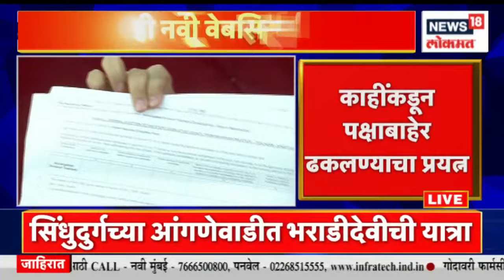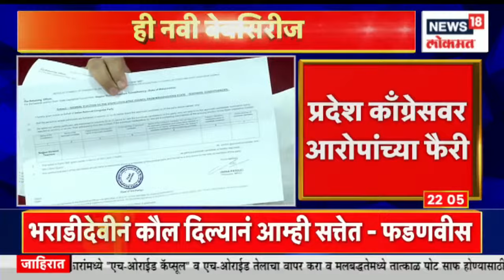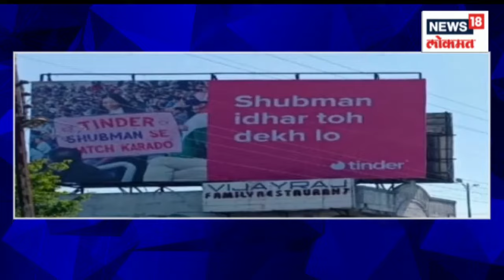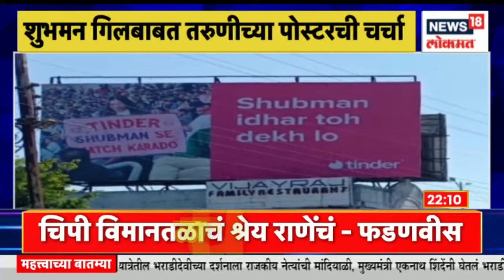Diwasbharachya Batmya @10PM | भाजपच्या मिशन कोकणची पहिली सभा आंगणेवाडीत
मुंबई महापालिकेचा अर्थसंकल्प आज होणार जाहीर. या अर्थसंकल्पात सामान्यांचा विचार केला जाणार का असा प्रश्न उपस्थित होत असताना निवडणुका लांबणीवर गेल्यामुळे आयुक्ताना अर्थसंकल्प सादर करावं लागत आहे मात्र या अर्थसंकल्पपवर शिंदे फडणवीस सरकारचे वर्चस्व असणार असे दिसत आहे
उपमुख्यमंत्री देवेंद्र फडणवीस आंगणेवाडी मध्ये मोठं शक्ती प्रदर्शन करणार. ठाण्यात कॅांग्रेसचे काही नगरसेवक बाळासाहेबांच्या शिवसेना पक्षात प्रवेश करणार आहेत

The budget of Mumbai Municipal Corporation will be announced today. While there is a question whether the general public will be considered in this budget, the commissioner has to present the budget due to the delay in the elections, but it seems that the Shinde Fadnavis government will dominate this budget.
Deputy Chief Minister Devendra Fadnavis will make a big show of power in the Anganwadi. Some Congress corporators in Thane are going to join Balasaheb's Shiv Sena party

n18oc_news